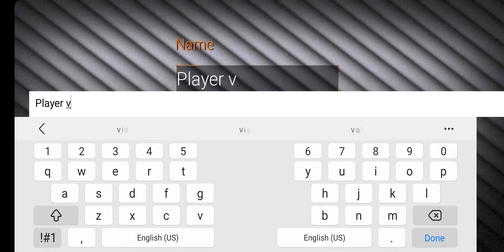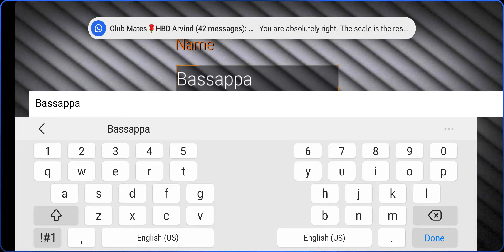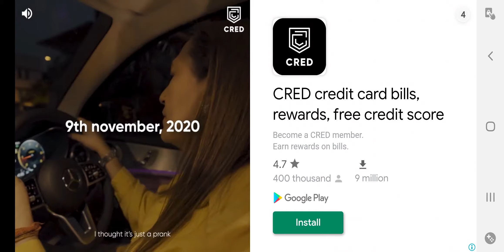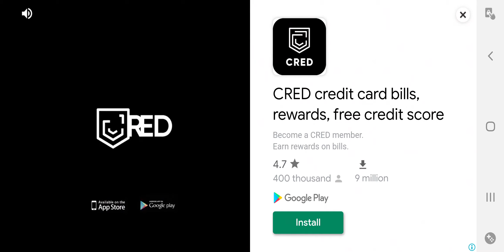sfg2 boomerplay cred trendingnow